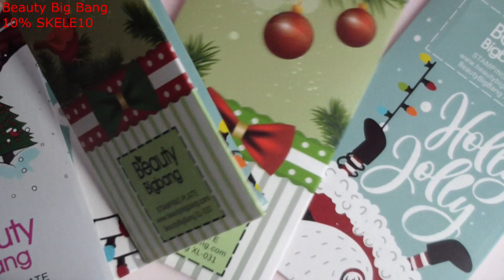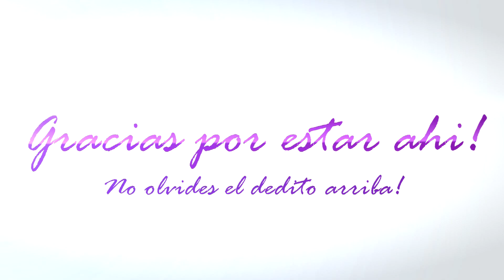Manicura Navidad Pink Gellac/ Review Beauty Big Bang placas de navidad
HolaHola!! Hoy toca manicura semipermanente con colores de la coleccion Tropical Island de Pink Gelac y las nuevas placas de Beauty Big Bang.
HolaHola!! Today is an Easy stamping manicure with UV nail polishes by Pink Gelac and a new BBB stamping plates.

________DESCUENTOS/ DISCOUNTS:

BEAUTYBIGBANG 10% SKELE10
BORNPRETTY STORE 10% LRMX31
ELYT 15% MRSSKELETONNAILS
NICOLE DIARY 10% SKNL10
KONAD ESPAÑA 10% konadskeleton
FASHION WORLD KONAD ESPAÑA 10% SKELETON2016
LINA NAIL ART SUPPLIES 15% Mrsskeletonn15OFF
CICI&SISI 10% SKELETONNAILS

________PINK GELLAC ESPAÑA

5 PLACAS DE NAVIDAD/ 5 PCS STAMPING XMAS PLATES

________KADS

________VIDEOS QUE TE PUEDEN INTERESAR/ MORE TUTORIALS

________MUSICA/ MUSIC  INTRO Y FINAL Dead Reckoning (Sting) By Ethan Meixsell

Espero que os guste!!! no olvideis dejar vuestros comentarios y el dedito arriba!! Muacck
I hope you like it!!! don´t forget comment and like!! Kisses